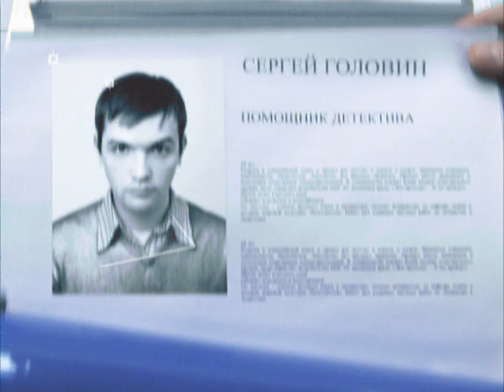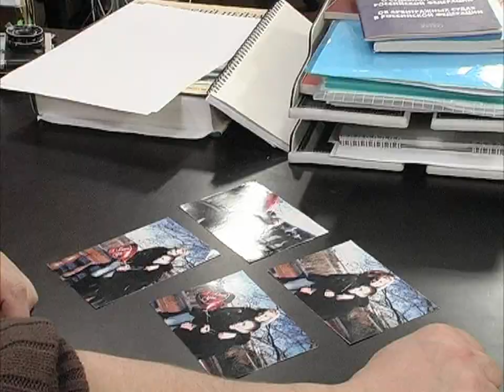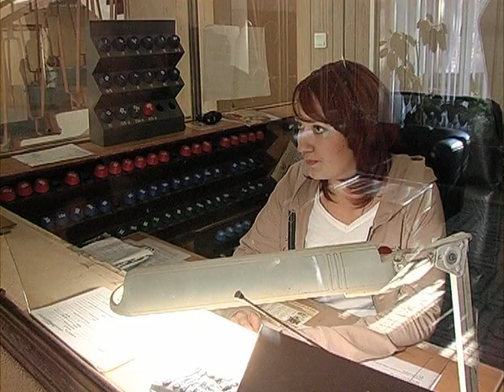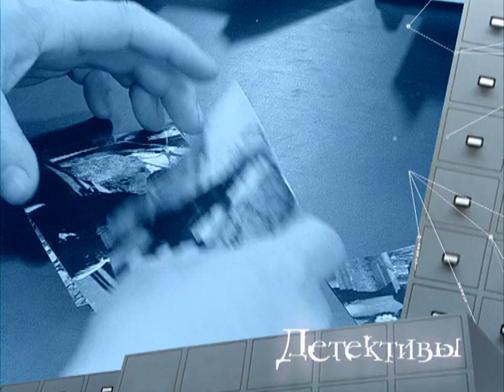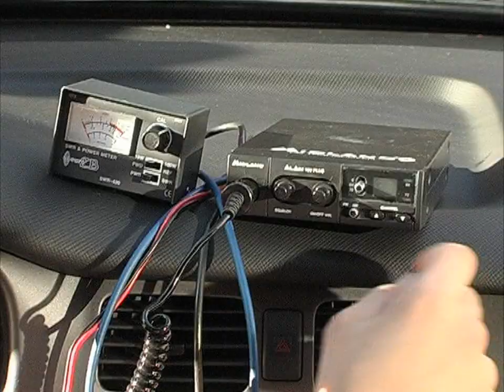Детективы. Пропавшая дочь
В агентство обратилась Мария Кравцова, у которой пропала дочь Лена. Накануне она поссорилась с дочерью, узнав, что та беременна. Дочь ушла из дома и не вернулась. Клиентка рассказала о том, что Лена вроде бы встречалась с парнем, который работает парковщиком на стоянке...